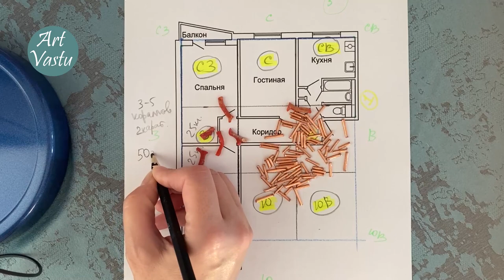Коррекция туалета на Востоке по ВАСТУ